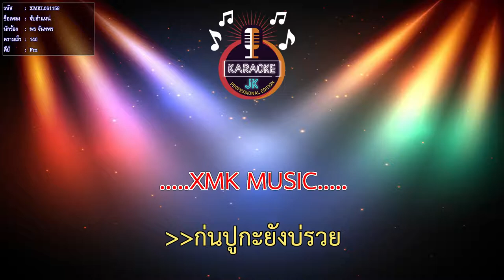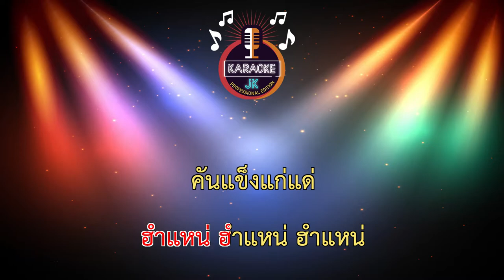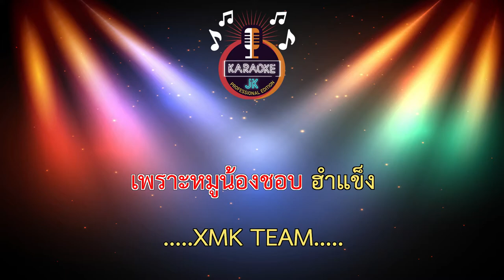จับฮำแหน่ (140-Fm) - พร จันทพร 【 Cover By คาราโอเกะดนตรีสด 】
เพลง : จับฮำแหน่
ศิลปิน : พร จันทพร
คำร้อง/ทำนอง : สะเลอปี้
เรียบเรียง : ห่มสามสาเร็คคอร์ด